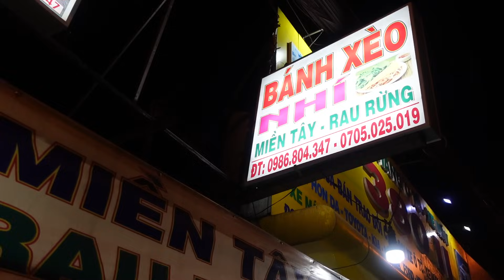BÁNH XÈO NHÍ" HÀ ANH" HÁO HỨC BÁO TIN VUI "CHẤN ĐỘNG " THỨ 2 TUẦN TỚI CÁC CON ĐI HỌC TRỞ LẠI"